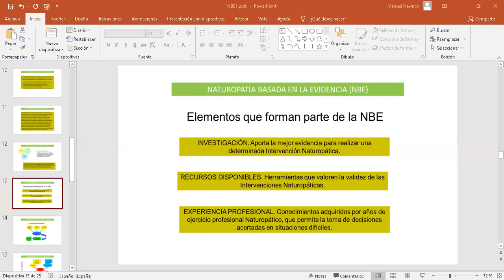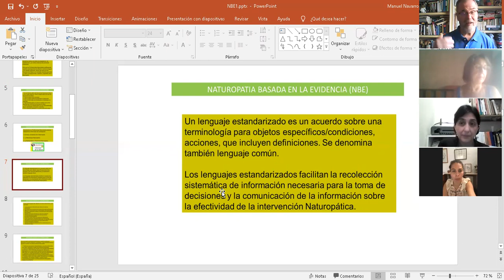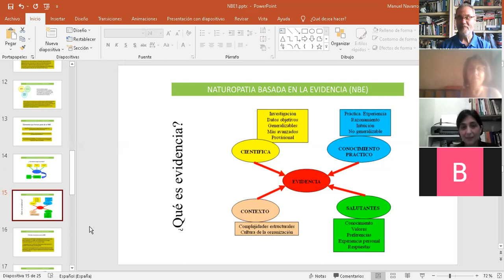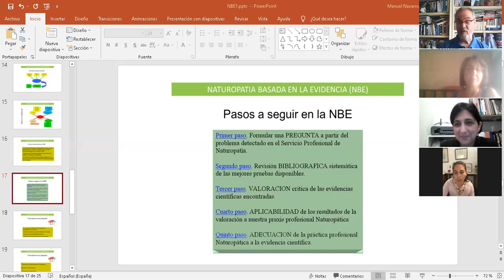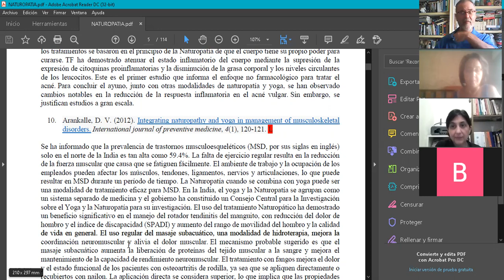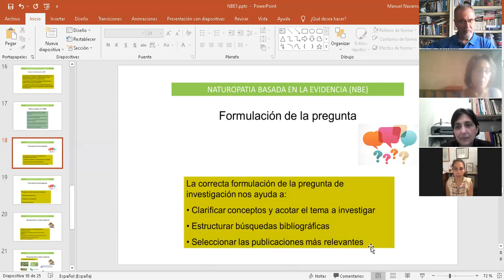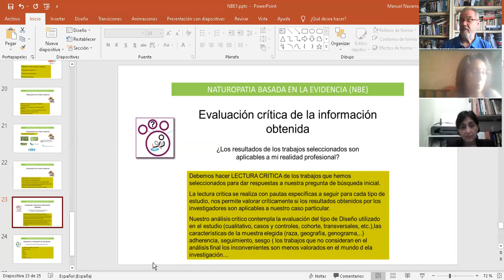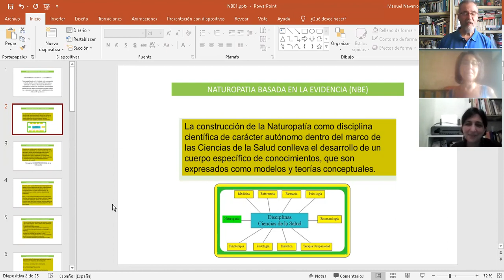Jornada Científica "Naturopatía Basada en la Evidencia" (NBE)